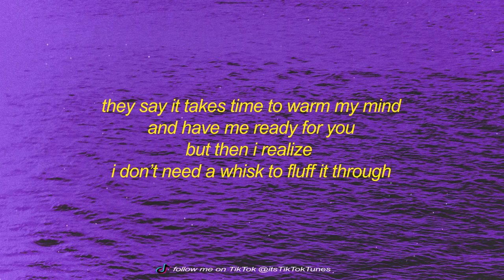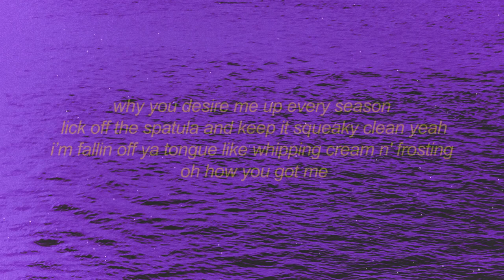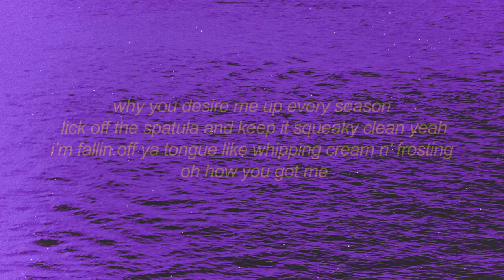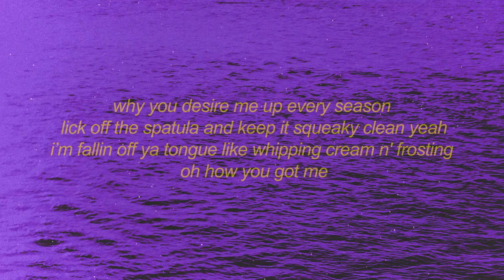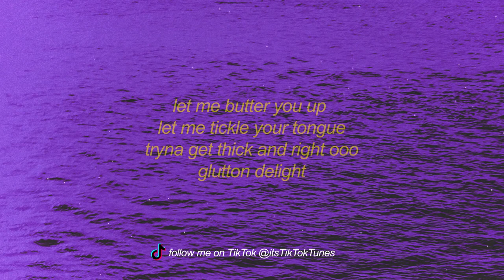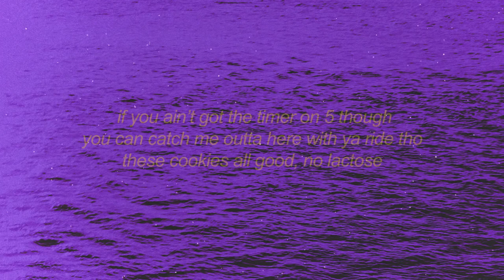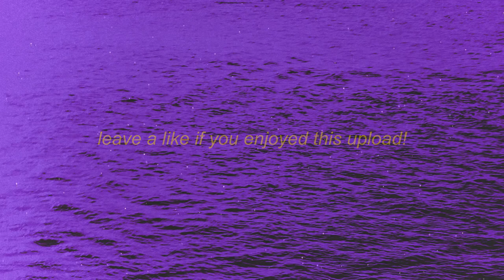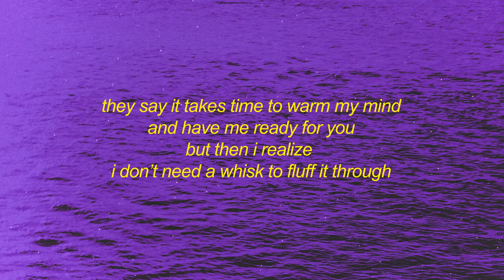Sabby Sousa - Cream N' Frosting (Lyrics) why you desire me up every season| 1 HOUR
let me butter you up
let me tickle your tongue
tryna get thick and right ooo
glutton delight

they say it takes time to warm my mind
and have me ready for you
but then i realize
i don’t need a whisk to fluff it through

why you desire me up every season
lick off the spatula and keep it squeaky clean yeah
i’m fallin off ya tongue like whipping cream n' frosting
oh how you got me

if you ain’t got the timer on 5 though
you can catch me outta here with ya ride tho
these cookies all good, no lactose
now i’m with my girls they do blow when they out in the snow
but youll only ever catch them on the bstage of the show yeah

cream n ahhhhh cream n
cream n frosting ya
i'm the sweetest you ever had
the sweetest you ever had